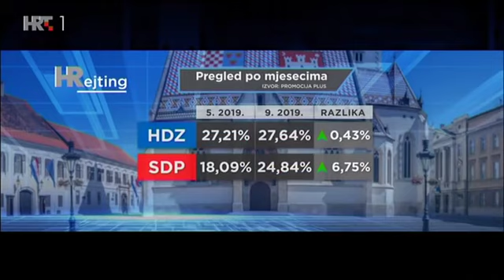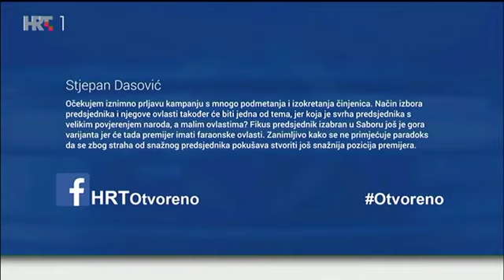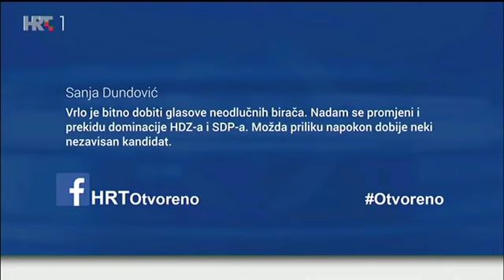Otvoreno: HRejting - predsjednička utrka, 23.09.2019.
SDP sve bliži HDZ-u, dijeli ih manje od tri postotna boda potpore birača. Živi zid gotovo nestao s hrvatske političke scene.

Tri mjeseca do predsjedničkih izbora topi se prednost Kolinde Grabar-Kitarović u odnosu na Zorana Milanovića i Miroslava Škoru. To su pokazatelji HRejtinga, najvećeg istraživanja raspoloženja biračkog tijela, koje ekskluzivno provodi HRT.

O temi predsjedničkih izbora govorilo se u emisiji "Otvoreno".

GOSTI:
Smiljana Leinert Novosel, stručnjakinja za komunikologiju, Fakultet političkih znanosti u Zagrebu
Nikolina Borčić, komunikacijska stručnjakinja, Veleučilište VERN
Krešimir Macan, politički analitičar
Ivica Relković, politički analitičar
Pero Maldini, politolog, Sveučilište u Dubrovniku